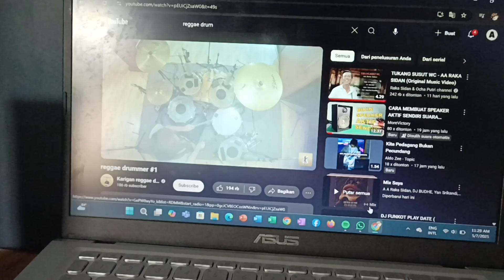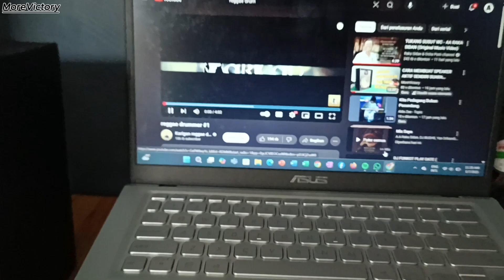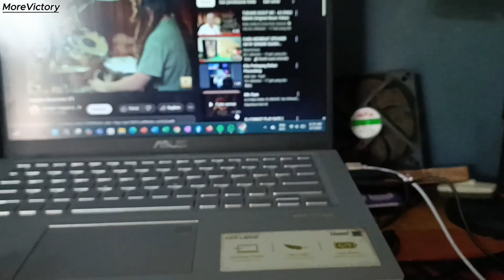IDE KREATIF !! MEMBUAT SPEAKER MINI DARI BOTOL BEKAS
Kali ini saya akan membuat speaker mini USB agar bisa digunakan untuk laptop ataupun sejenisnya, dalam tutorial kali ini pembuatan nya sangat lah mudah, bagi kalian yang masih pemula dalam bidang elektronik dijamin bisa membuat nya.
alat dan bahan :
speaker 1,8 inch
Kit pam 8403
kabel USB
Jack 3.5mm
botol sprite bekas